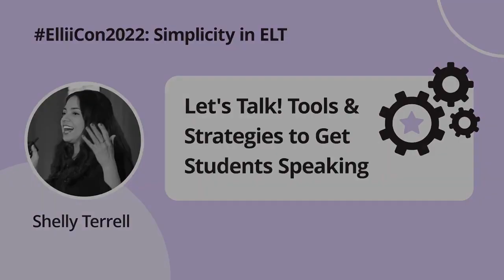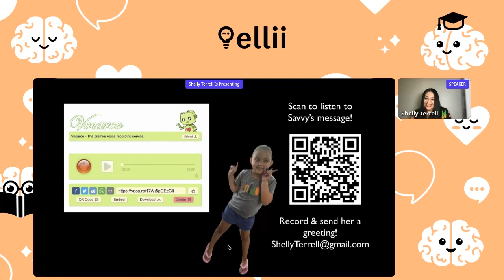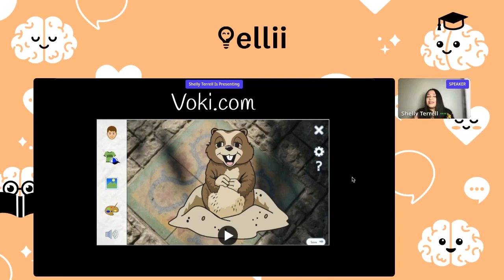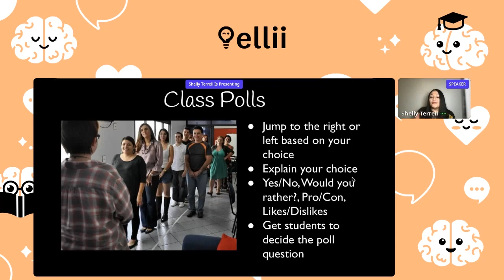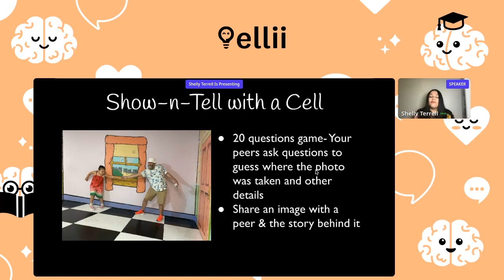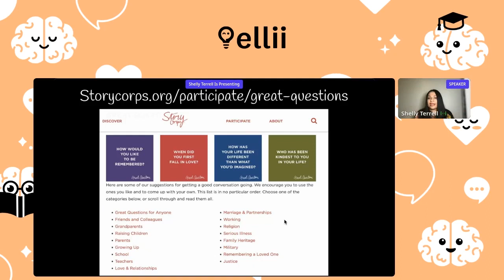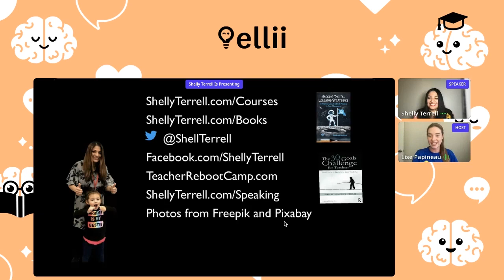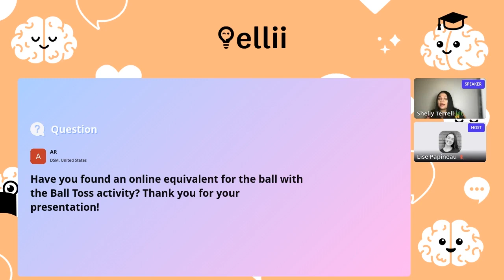Let's Talk! Tools & Strategies to Get Students Speaking - Shelly Terrell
Shelly Sanchez Terrell shares strategies, activities, tips, and tools that will inspire even the shyest of English learners to find their voice. Visit us at ellii.com to find all our lessons and teacher resources, and check out our @ellii channel for students.

About ElliiCon2022: Simplicity in ELT

On September 15-16, 2022,  Ellii and leading English language experts came together for a free, two-day virtual conference to explore simple, effective, and practical strategies to help build stronger relationships with students and engage them in a more meaningful way.

About Ellii:
Ellii (formerly ESL Library) is a comprehensive digital platform that empowers English language teachers around the world with high-quality content and interactive courseware. Ellii can be easily integrated into an existing curriculum, or it can serve as the primary source of teaching materials for both in-person and online classes.